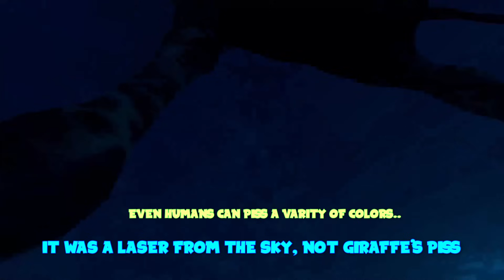Furries Invade Thailand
Support me for only $1 a month! 💀

Edited by @DeltaScourgeCat